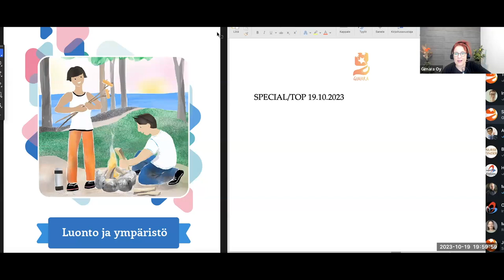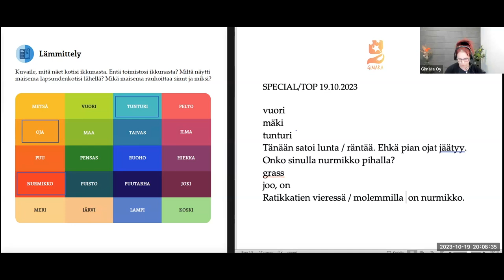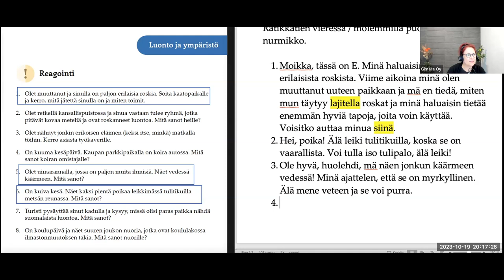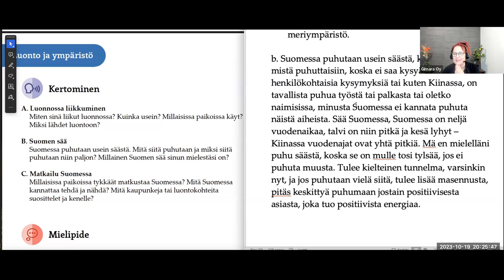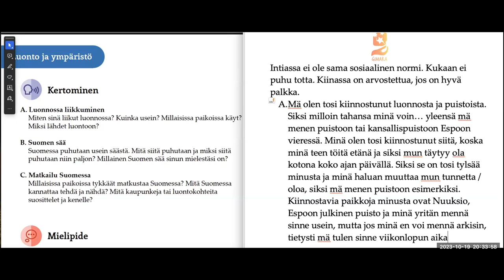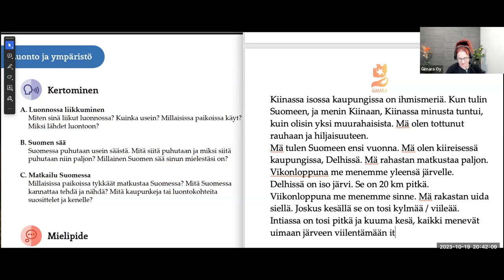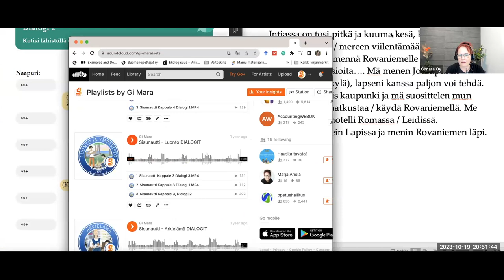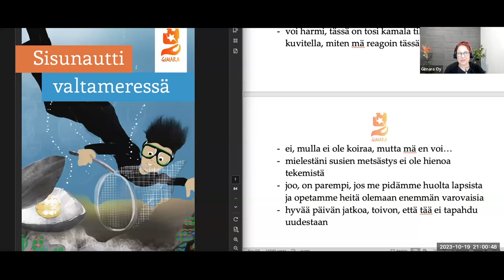Opi suomea! Puhutaan teemasta luonto ja ympäristö (Intermediate)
Teema Theme: Sisunautti, Luonto ja ympäristö
Osateema Part theme: tilanteet, kertominen ja dialogi
Taso Level: Keskitaso, intermediate